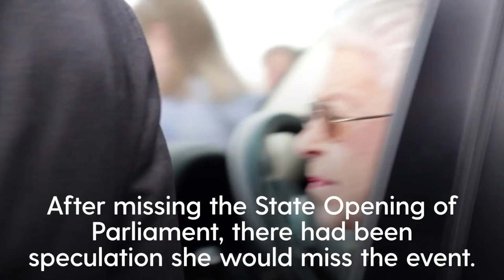Smiling Queen arrives at Royal Windsor Horse Show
The Queen has arrived at the Royal Windsor Horse Show to watch her animals take to the parade ring

The 96-year-old was driven on to the showground in a Range Rover.

After missing the State Opening of Parliament, there had been speculation that she would not attend the annual event, which is one of the highlights of her year.

Continue reading at The Mirror:
Beaming Queen arrives at Royal Windsor Horse Show amid health fears